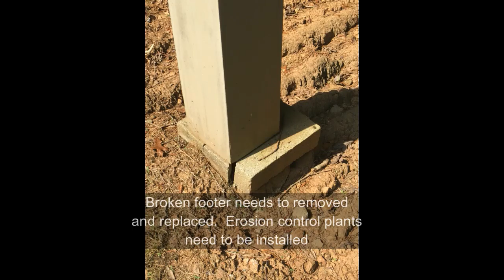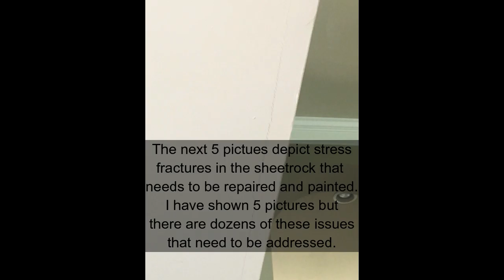Ike and Karen's Lake House